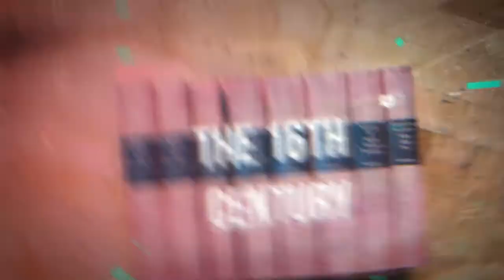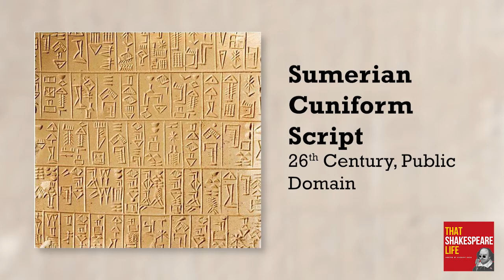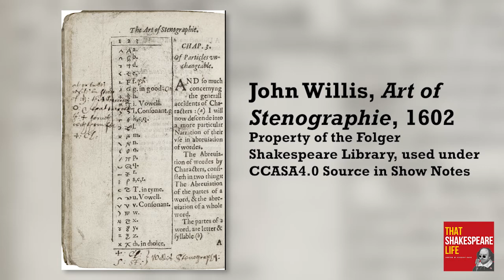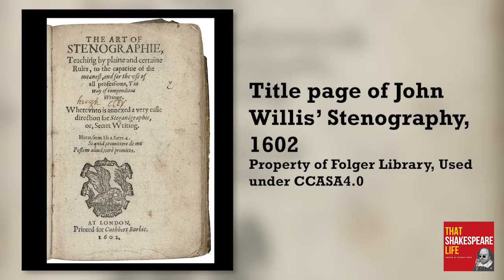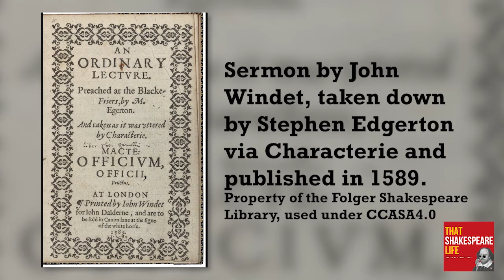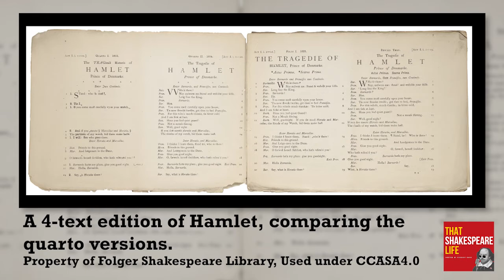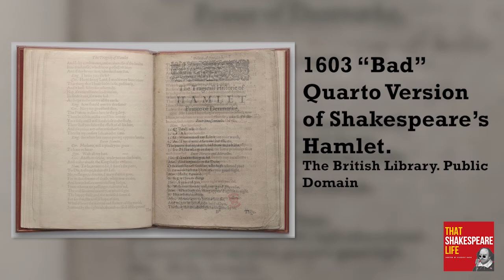Ep 160: Charactery and Elizabethan Short Hand with Bryan Crockett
In 1588, one man named Tom Bright introduced an innovative new method for quickly writing down what you hear during a live performance, publishing a manual he called “Charactery.” A term of Bright’s own invention, Charactery is the first English version of an ancient method of shorthand dating back to the time of Cicero, that allowed anyone to pirate versions of live performance, provided they had enough patience to learn the complicated system. Bright’s innovative technology applied a complicated array of symbols and characters that while intimidating to review today, was a huge hit in Elizabethan England, with several additional shorthand methods being published in England within just a few years of Bright’s work. Walking the line between illegal behavior and artistic prowess, masters of shorthand in the late 16th century are responsible for many of the surviving copies of the sermons from Shakespeare’s lifetime, and our guest this week argues in his publication, Shakespeare, Playfere, and the Pirates, that shorthand may be behind the many errors we find in Shakespeare’s Bad Quartos. The obvious question when you realize audience members at The Globe theater were writing down the play as they heard it is to wonder, how did they accomplish that feat in the age of quill pens and in wells? And did they get arrested for pirating the works of the greatest playwrights of the age? Here this week to explain the mechanics of stealing words from the air as they are spoken, what kind of impact charactery had on the theater culture of the 16th century, as well as the mechanics of Tom Bright’s 16th century disruptive innovation, is our guest Bryan Crockett.

(Download an activity where you can try out characterie for yourself inside these show notes)

Are you the ultimate Shakespeare fan? Do you teach classes about Shakespeare and always on the hunt for great resources you can use in your class? Consider becoming a member of That Shakespeare Life to unlock more video content like documentaries, animated plays, and bonus interviews PLUS you get a monthly history activity kit that lets your (and your students) try out a piece of history with a kit that works like a science lab for history.